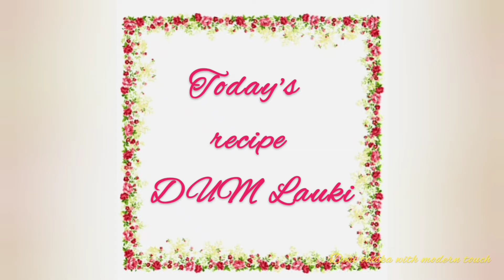दम आलु तो आपने बहुत खाई होगी | एक बार दम लौकी खा कर देखीये | Bottlegourd | kaddu | Allulauki